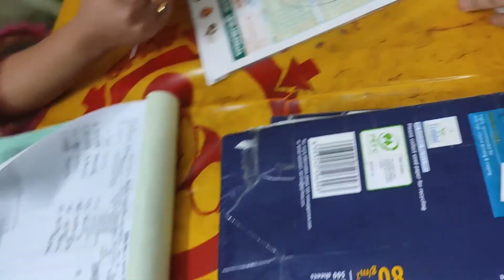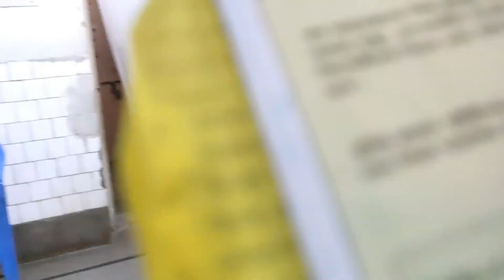নাওয়াজ কে টিকা দিতে নিলাম কিন্তু ওরা দিল না।এসে তিন ঘন্টার মধ্যে দুটো কেক রেডি করলাম।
Musician: @iksonmusic